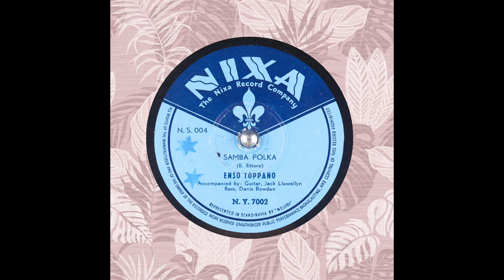SAMBA POLKA ENSO TOPPANO Jack Llewellyn 1